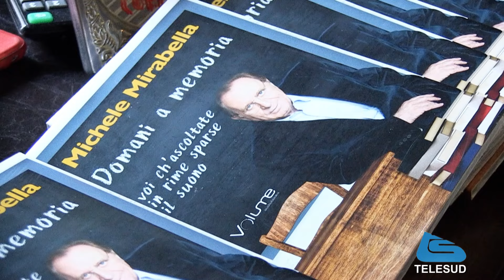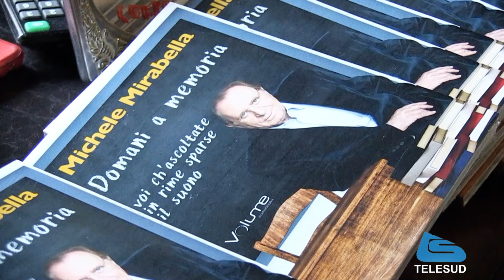MICHELE MIRABELLA A SANT'ANGELO LE FRATTE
Nella splendida cornice del borgo più dipinto d'Italia, Sant'Angelo le Fratte, è stato presentato l'ultimo lavoro letterario di Michele Mirabella in forma di audio libro che raccoglie 27 classici della poesia italiana, da Giacomo Leopardi a Giovanni Pascoli, da Dante Alighieri a Giosuè Carducci, in un'opera straordinaria valorizzata dalla magnifica voce di un appassionato conoscitore della poesia e della buona lingua italiana. "Domani a memoria" è un titolo che allude ironicamente (e forse nostalgicamente) alla prescrizione tipica di una scuola del tempo andato.
Sono irresistibili, tra le altre, le letture della Fontana malata di Palazzeschi, con le sue onomatopee, o i dialoghi, in cui Mirabella riesce a dare timbro e spessore diversi ai vari interlocutori, come in un celebre apologo del La Fontaine, La cicala e la formica o negli scambi di battute che scandiscono "La notte santa di Gozzano"